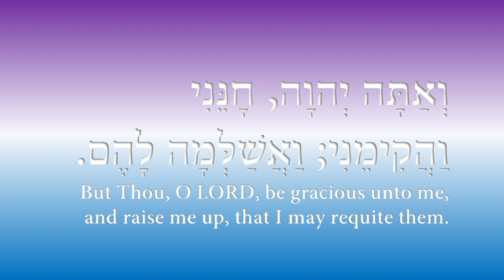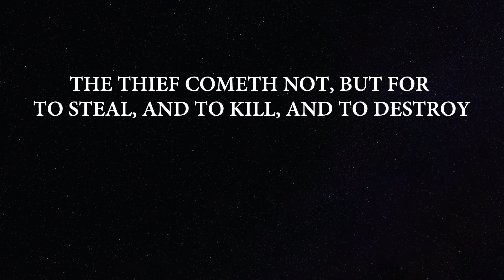Why sex is a nightmare 10